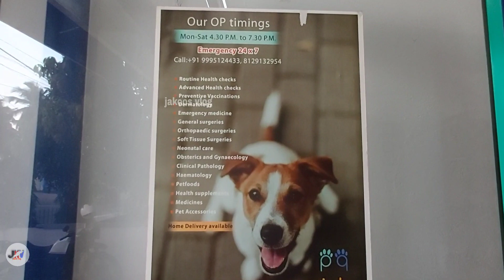24 മണിക്കൂറും പ്രവർത്തിക്കുന്നു തൃശ്ശൂരിലെ Pet Clinic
തൃശ്ശൂർ മുൻണ്ടൂർ എന്ന സ്ഥലത്ത് പ്രവർത്തിക്കുന്നു Pet Clinic. Clinic ലേക്ക് വിളിക്കേണ്ട നമ്പർ

unni

Adharsh